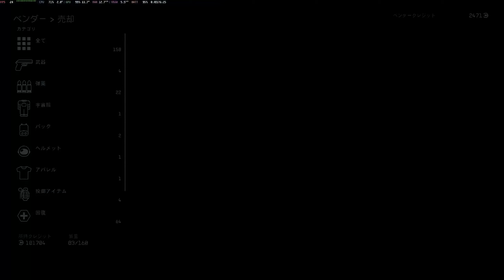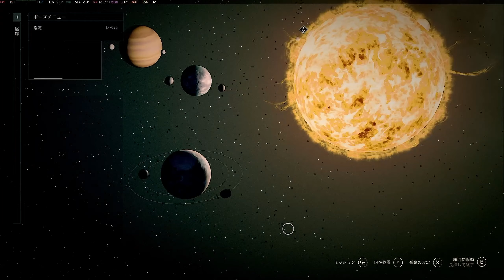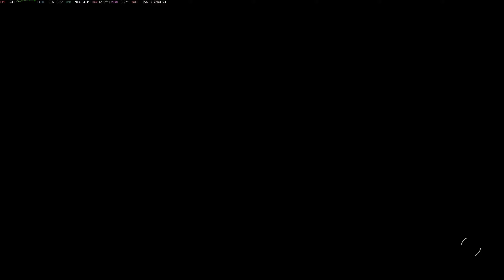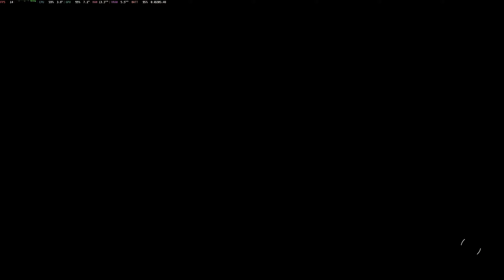#70 [Steam Deck] Starfield - Unity